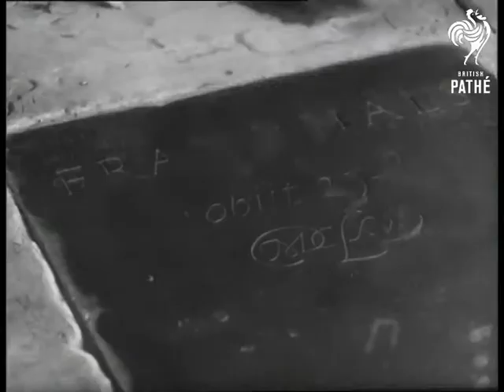Frans Hals Exhibition In Haarlem (1962)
Haarlem, Holland

GV. The church in Haarlem where the grave of Frans Hals is situated, he died in 1666. VS. Inside church of Haarlem with C.U. of Frans Hals grave. Shot of street where the Frans Hals Museum is situated. VS. Frans Hals Museum in Haarlem with fine garden. VS. At the museum an exhibition of Frans Hals paintings is being held. They include famous works like "The Jolly Drinker", "Laughing Boy", "Admiral van den Broecke" and many more. (F.G.)
 FILM ID:3052.09